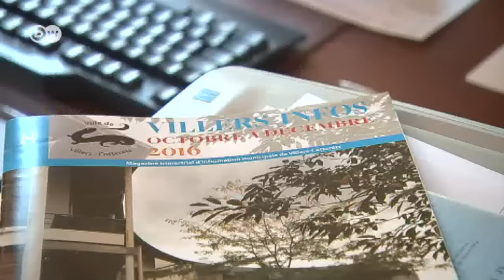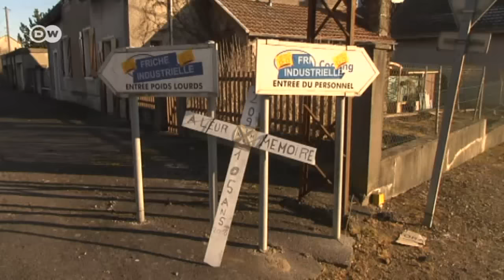Abschottung - Franzosen stimmen Trump zu | Made in Germany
Menschen im französischen Département Aisne fühlen sich abgehängt. Es herrscht hohe Arbeitslosigkeit, Industrien liegen brach. Protektionistische Devisen des Front National stehen da hoch im Kurs.